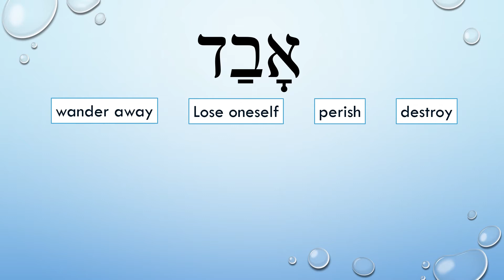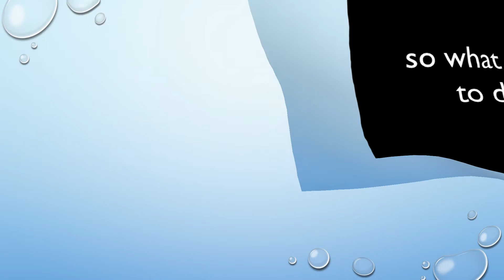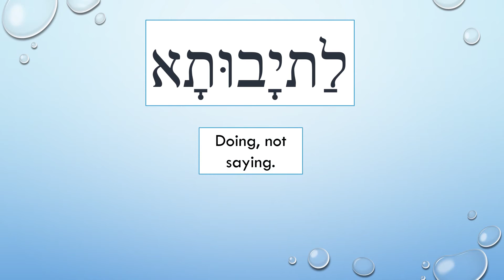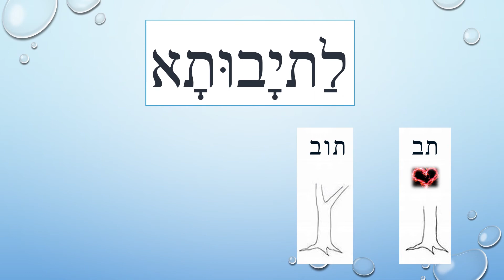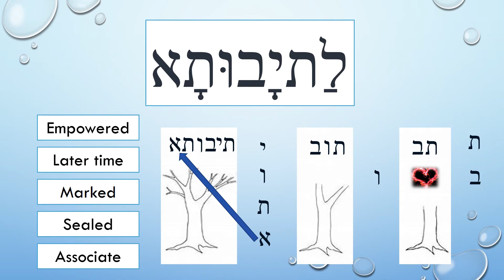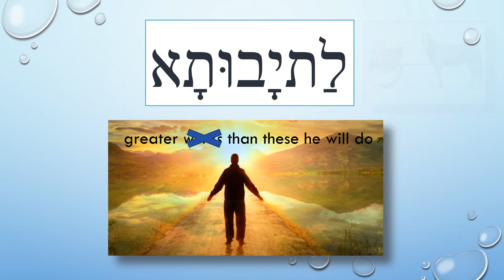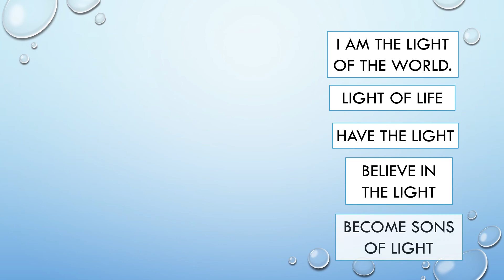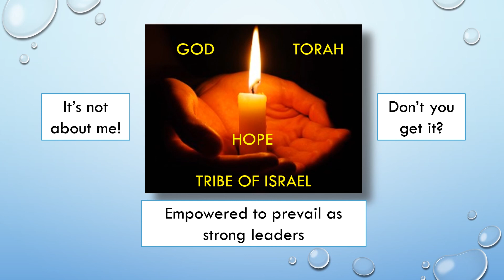The Letters to Becoming Part 10A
The teachers of way of Light as opposed to darkness;  they  have spiritually built their temple/house achieving meekness within their root/heart. They BECAME the Father’s teaching and  will be marked* with the His Covenant and sealed* as the 1000 fold family.  They are associated with Him, His ways, His covenant, as His children. 'These are MINE.'